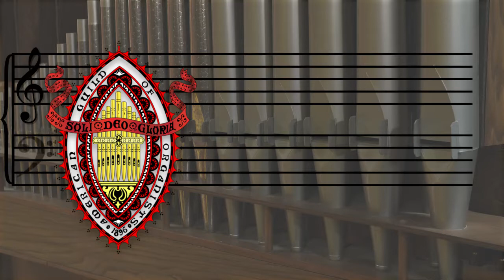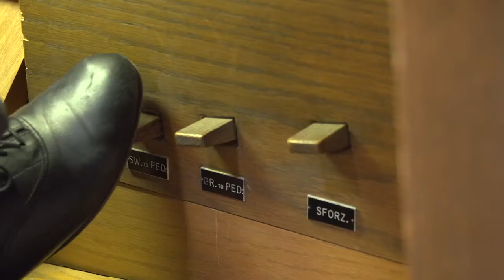Lesson 9 General & Divisional Pistons